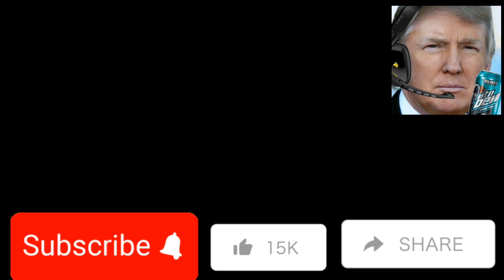Presidents violate one poor soul